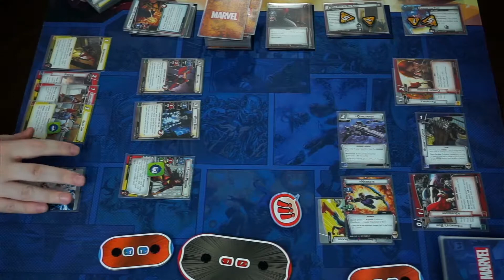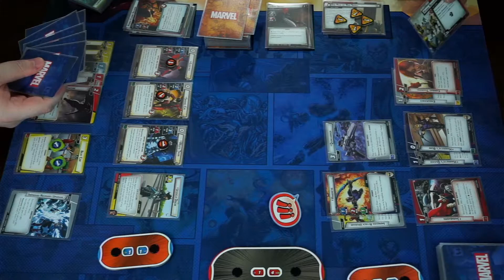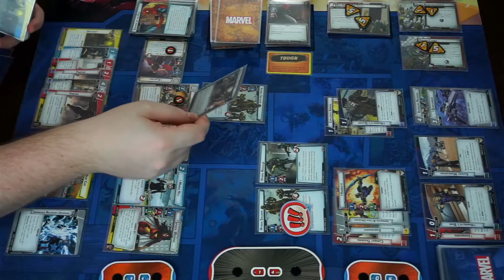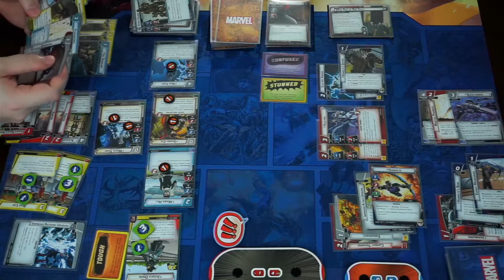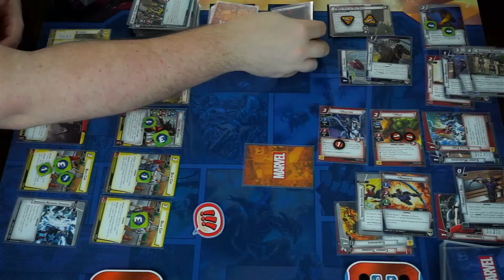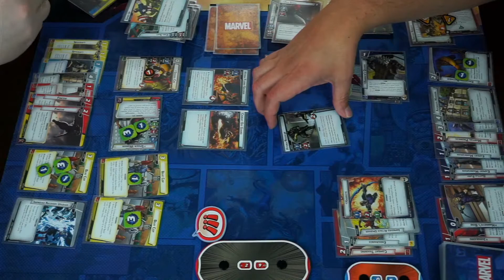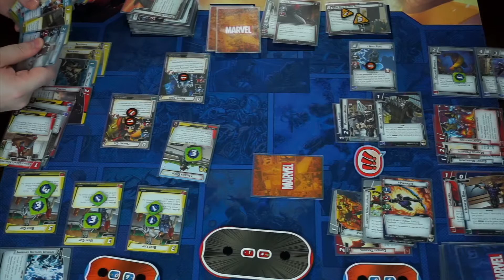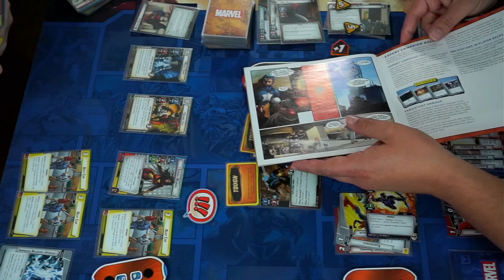You could have the power of the gods! - Campaign Episode 05 - Marvel Champions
The guys take on Red Skull in Marvel Champions The Rise of Red Skull Campaign.